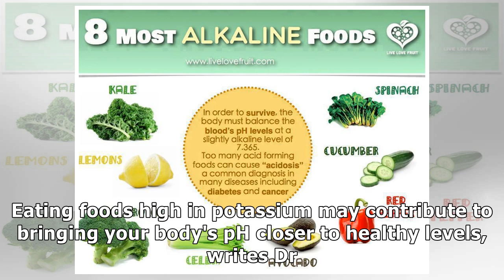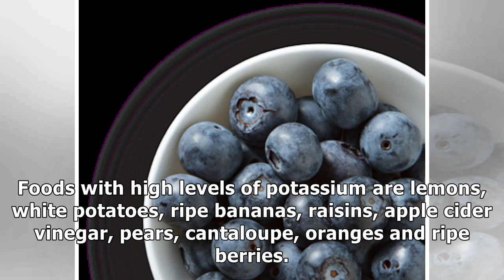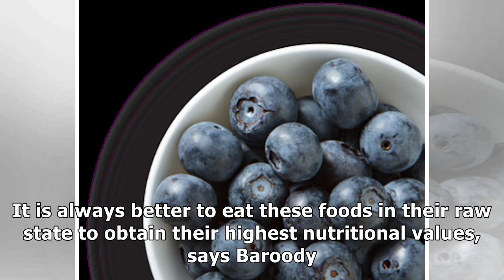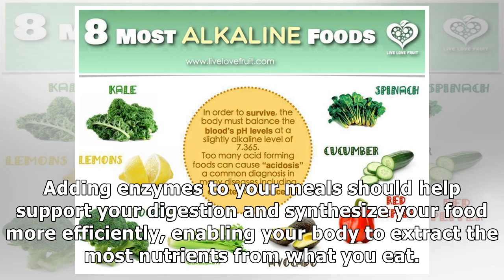Natural Ways to Balance Your pH Level